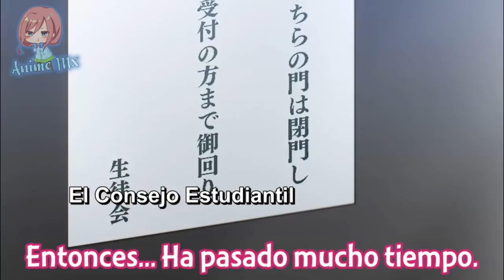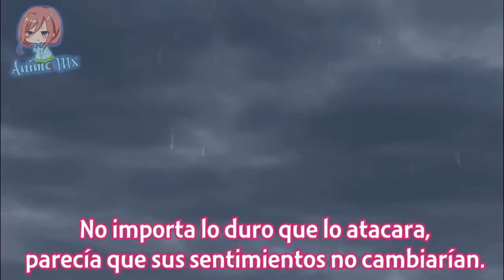Cuando TU WAIFU se EMPIEZA a dar CUENTA que está ENAMORADA DE TI | Yumemiru Danshi